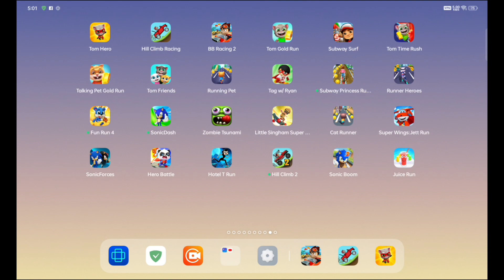Talking tom all game play Walkthrough Android Game Play MobailAndroid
Talking tom all game play Walkthrough Android Game Play